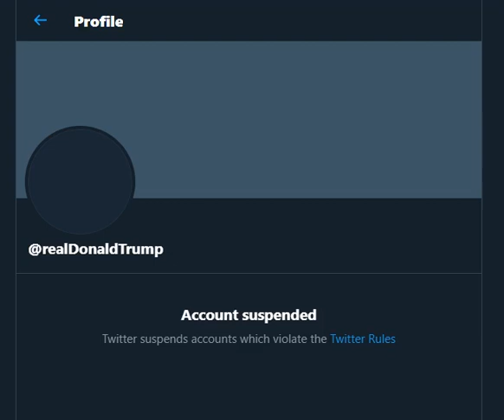Shitpost Status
a